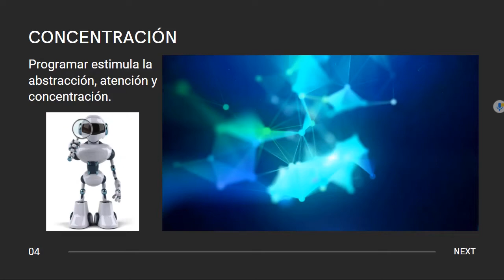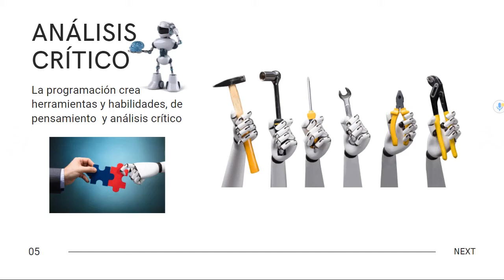¿POR QUÉ APRENDER A PROGRAMAR?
Hoy en día casi todo requiere algún tipo de programación.
Programar es saber dividir un problema  en diferentes partes más sencillas y así poder resolverlo mejor .